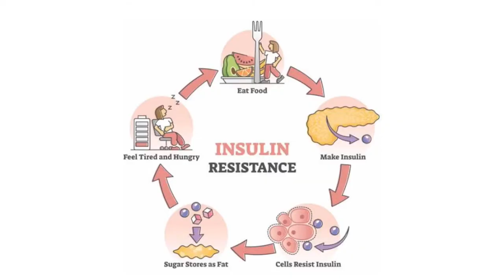How intermittent Fasting affects Human Body | Dr.Atif Afif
Hello, My name is Dr. Atif Afif. In this video we discuss How intermittent Fasting affects Human Body .
What’s the Difference between fasting and starvation?
There is a big difference between fasting and starvation fasting is just a change in food intake timing without changing in calories and nutrients but on the other hand starvation means low level of calories and nutrients intake as daily requirement’s. With fasting your GIT get some rest.

Intermittent Fasting Changes the Function of Cells, Genes and Hormones
When you don’t eat for a while, several things happened in your body. For example, your body initiates important cellular repair processes and changes hormone levels to make stored body fat more accessible. Eating too much is not a big problem eating every time is a big problem. Whenever you eat your insulin goes up its mean if you eat 6 times a day your insulin level goes up throughout the day that leads to insulin resistance and increase fat storage cause obesity

Here are some of the changes that occur in your body during fasting:
• Insulin levels: Blood levels of insulin drop significantly, which facilitates fat burning. Insulin is a fat storage hormone it increase fat storage.
• Human growth hormone: The blood levels of growth hormone may increase as much as 5-fold. Higher levels of this hormone facilitate fat burning and muscle gain, and have numerous other benefits.
• Improve bone health: Fasting affects the parathyroid hormonethe level of PTH is significantly higher during fasting and improve bone health to absorb more calcium and phosphorus. Fasting for long period can decrease inflammation so it’s helpful for arthritis patients.
• Cellular repair: The body induces important cellular repair processes, such as removing waste material from cells. With fasting person become younger.
• Cancer treatment: fasting inhibit tumor growth by inhibiting angiogenesis. Fasting decrease blood flow to tumor cells and reduced blood supply resulting in reduced tumor.

Effect of Intermittent Fasting on Insulin Resistance
Intermittent Fasting Can Reduce Insulin Resistance, Lowering Your Risk of Type 2 Diabetes Anything that reduces insulin resistance should help lower blood sugar levels and protect against type 2 diabetes. Interestingly, intermittent fasting has been shown to have major benefits for insulin resistance and lead to an impressive reduction in blood sugar levels. In human studies on intermittent fasting, fasting blood sugar has been reduced by 3-6%, while fasting insulin has been reduced by 20-31%.
One study in diabetic rats also showed that intermittent fasting protected against kidney damage, one of the most severe complications of diabetes .What this implies, is that intermittent fasting may be highly protective for people who are at risk of developing type 2 diabetes.
When you fast, insulin levels drop and human growth hormone increases. Your cells also initiate important cellular repair processes and change which genes they express.

You can do intermittent fasting for as long as you want to. Intermittent fasting is a fairly harmless life hack, that’s packed with immense benefits.
• Slowly increase fasting start with 12 hours then 13,14,15,16 and 18 hours fasting.
• Secondly balance your electrolytes during fasting.
• Third don’t break your fasting with high carbs food that increases your insulin too much.

Fasting drawbacks
• A feeling of hunger: You will get hungry when fasting. It’s unavoidable.
• Occasional lightheadedness: Getting used to being in a fasted state takes some time. And as you adapt, you may experience some uncomfortable symptoms, such as lightheadedness. They aren’t dangerous, merely nuisances that will go away as your body adjusts.
• Lower energy: Along with lightheadedness, you may experience a short-term drop in energy when first embarking on your fasting journey. But it typically dissipates within one to two weeks.
• The desire to binge after fasting: The desire to binge is the biggest problem people face with fasting. To negate this con, you can start with shorter fasting periods first and gradually extend them as you become more experienced and in tune with your body.
• Quite difficult in the short term: Just like exercising for the first time in a long time isn’t easy, fasting can be difficult. But after you get into the routine of it, you will feel awkward when you don’t fast, just as an avid exerciser feels when not exercising.